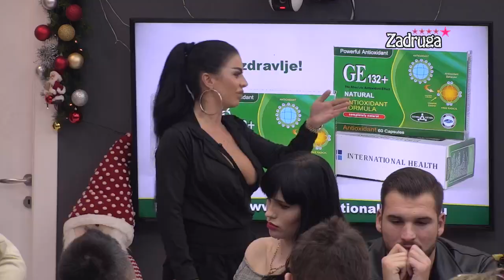Zadruga 5 - Sanja se izvinila Anđeli, Đuričićeva joj sasula sve u lice - 02.12.2021.